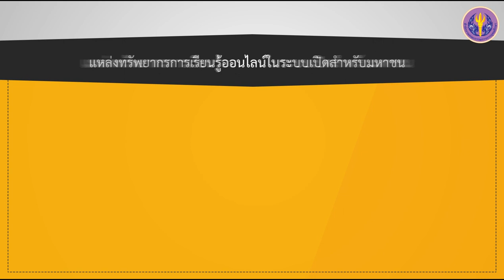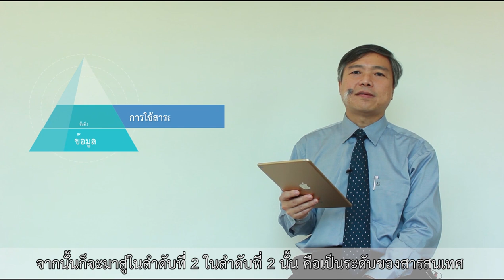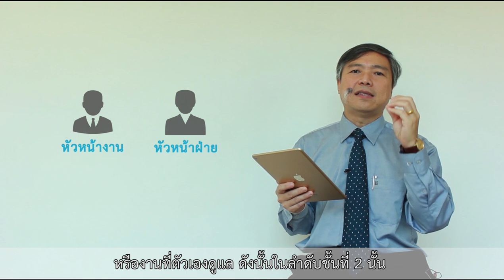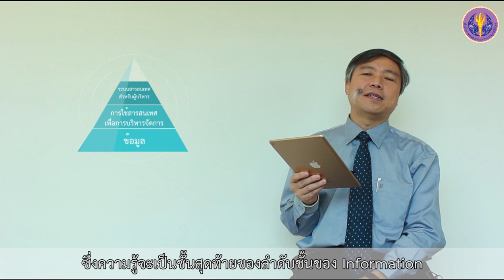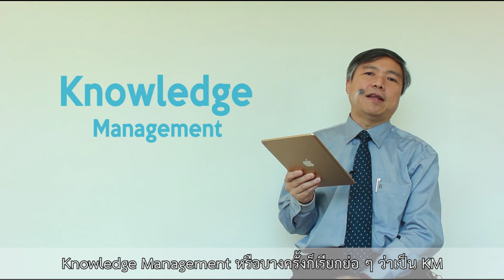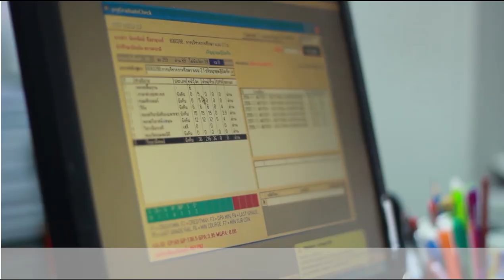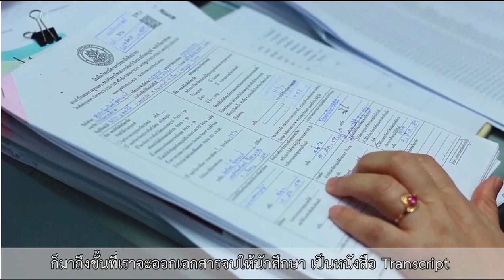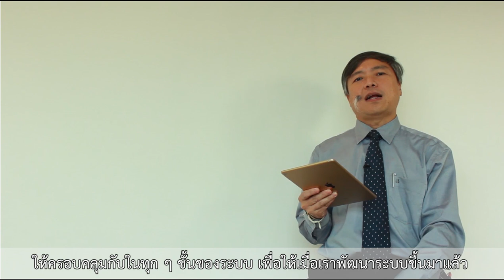1-2 ความสำคัญของเทคโนโลยีสารสนเทศ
หัวข้อที่  1 ความรู้พื้นฐานเกี่ยวกับเทคโนโลยีสารสนเทศ
ตอนที่ 2 ความสำคัญของเทคโนโลยีสารสนเทศ